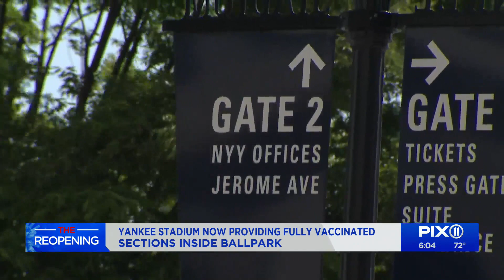Yankee Stadium now providing fully-vaccinated sections inside the ballpark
The Yankees are starting a new seating policy Friday night, as there will now be fully-vaccinated sections at Yankee Stadium.